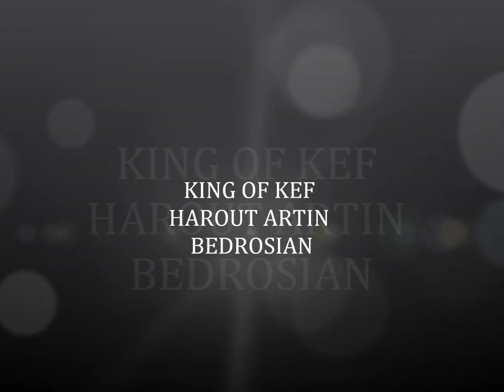harout artin bedrosian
elieabboud